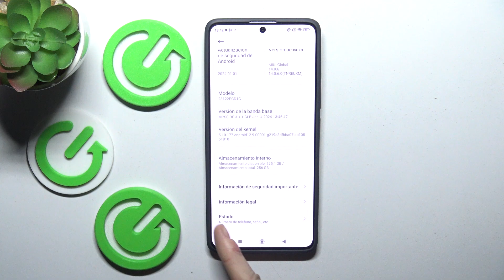Como saber IMEI y numero de serie del Poco X6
En este tutorial explicamos cómo verificar el número IMEI y número de serie en tú Poco X6.

¿Cómo saber número IMEI y número de serie de Poco X6? ¿Cómo verificar número IMEI y número de serie de Poco X6? ¿Qué es número IMEI y número de serie de Poco X6?